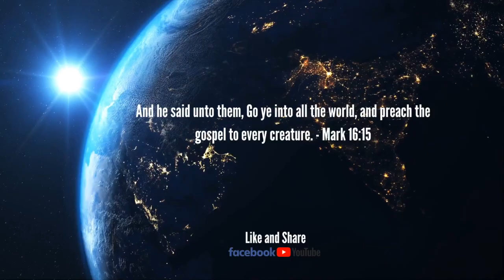Espero hoy con la ministra Marla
Una palabra de esperanza para ti